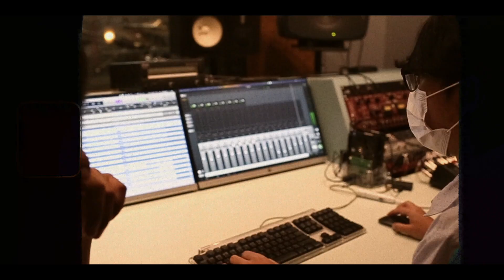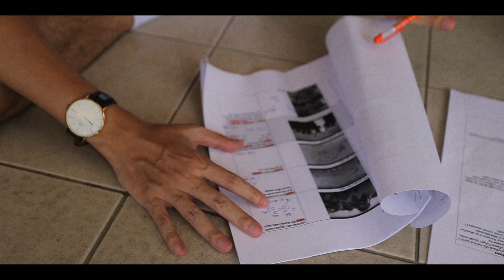MOONSTONE MOMENT EP.01 // เดินทางไปกับเรา💙